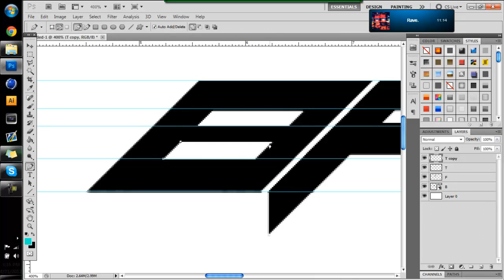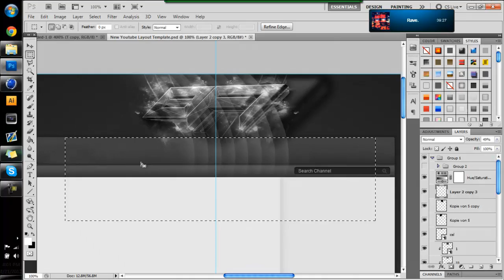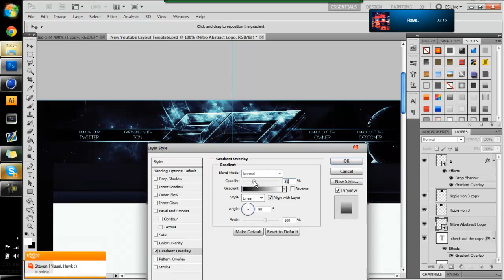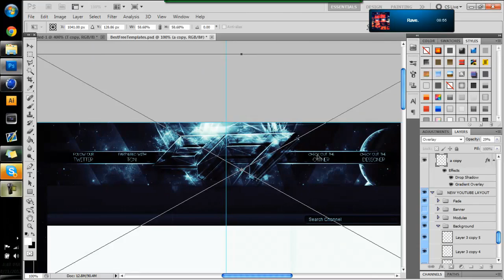BFT BG | Speed Art | Nitro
-Nitro